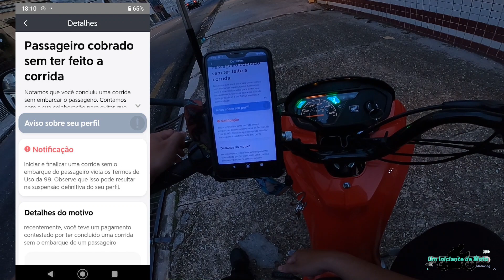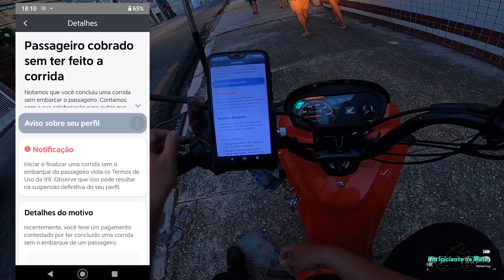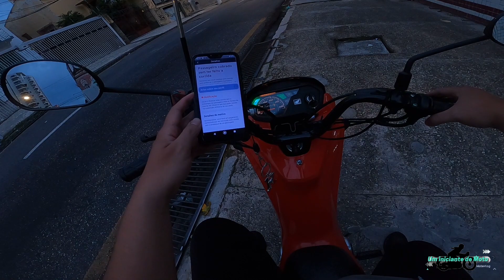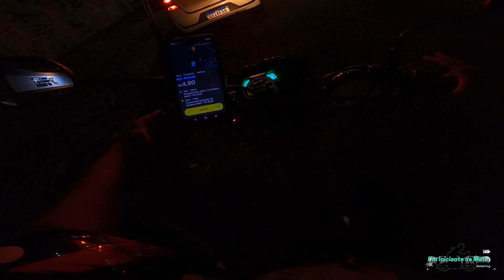MINHA CONTA DA 99 QUASE FOI BLOQUEADA!❌ CUIDADO COM ESSE TIPO DE PASSAGEIRO!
❌ FUI PREJUDICADO POR ESSE PASSAGEIRO! MUITO CUIDADO ❌